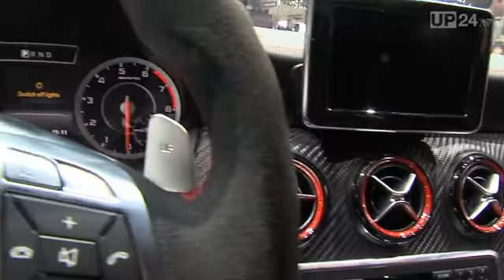Genfer Autosalon 2013 - Highlights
In diesen Tagen kennt die Autobranche kaum ein anderes Thema als den Genfer Autosalon 2013. Hier ist ein kleiner Überblick der Schönen und Schnellen...